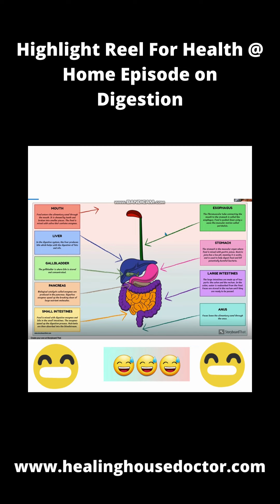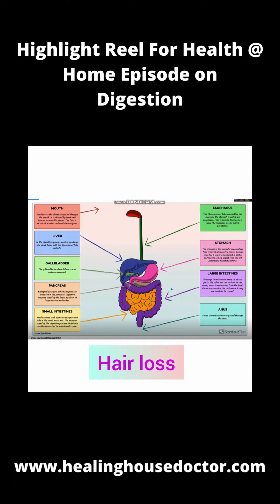Highlight Reel For Health @ Home Episode Understanding Digestion Wellness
Doctor Me And You